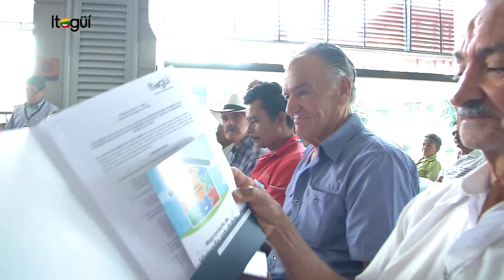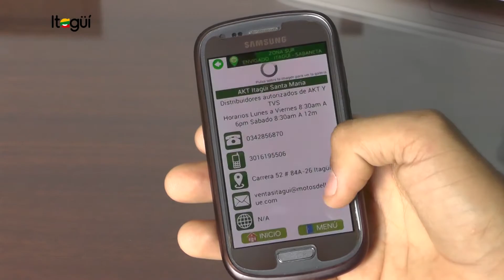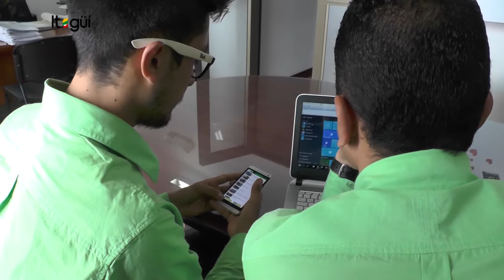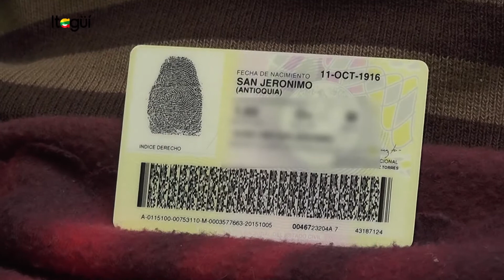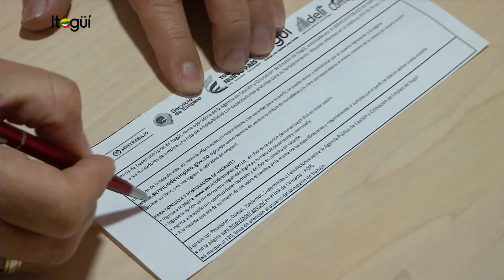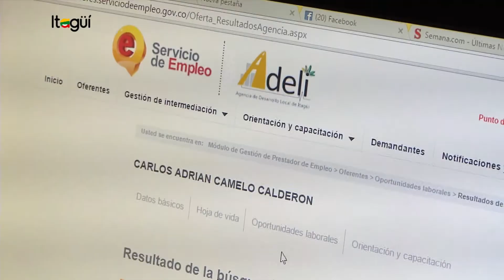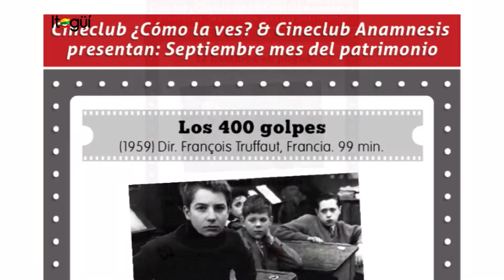Itagüí sigue avanzando – Programa 11 – Sábado 17 de septiembre 2016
Toda la actualidad, la información y las noticias de la Ciudad de la Alegría, en nuestro programa "Itagüí Sigue Avanzando" los sábados a las 12:30 p.m. por Teleantioquia
¡Itagüí avanza con equidad para todos!